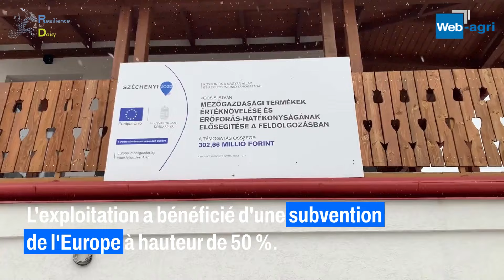Faute de laiterie, Istvan Kocsis (Hongrie) transforme tout son lait à la ferme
En 2019, faute de solution satisfaisante pour la collecte du lait de ses 150 vaches, l’éleveur a dû trouver une solution alternative. Son option : monter un atelier de transformation et diminuer en nombre de têtes. La fromagerie valorise ainsi l’intégralité de la production des 50 Jersiaises de l’exploitation. Et l’éleveur espère encore progresser.
Et suivez toute l'actu de l'élevage bovin sur Web-agri.fr